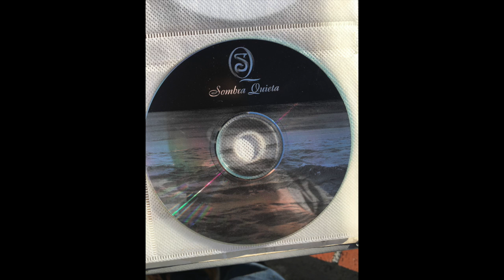Sombra Quieta CD 1998 - Rhumba Gitana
This video is about Sombra Quieta CD 1998 - Rhumba Gitana